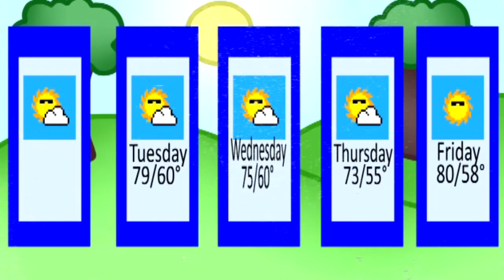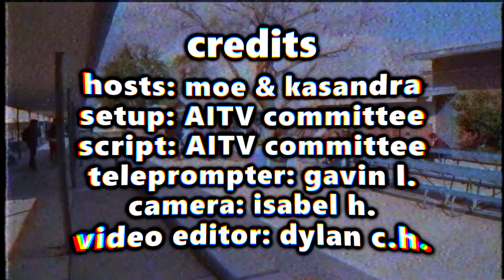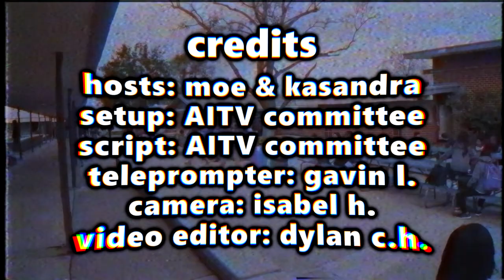AITV - Season 3 - Episode 37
song:
boards of canada - satellite anthem icarus